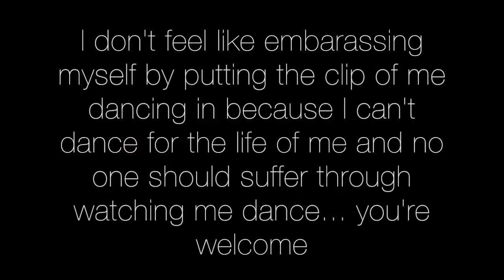VLOGMAS DAY 5- Vlog 20 - Baking Gone Wrong and a Q&A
VLOGMAS DAY 5!!! Welcome back or to my channel! Enjoy us failing to make cookies and answering some questions!

Love y'all